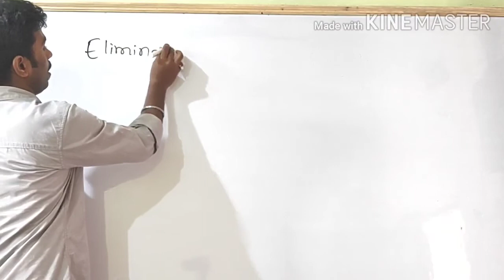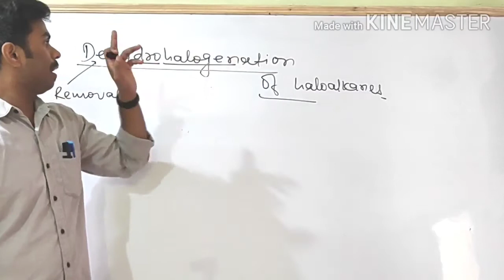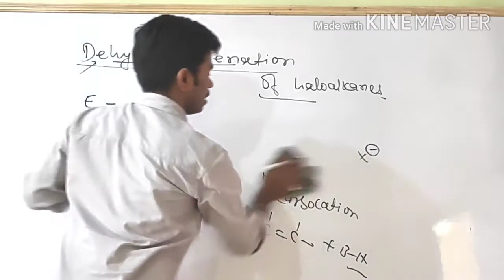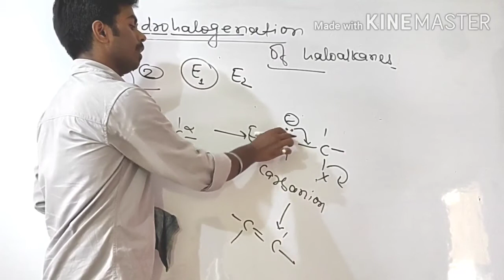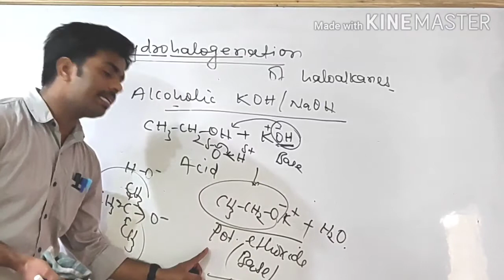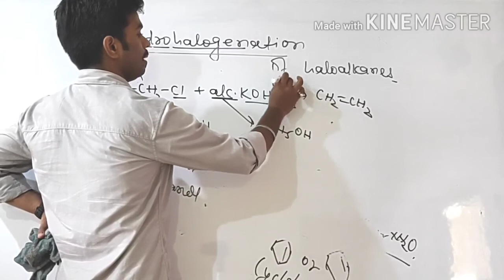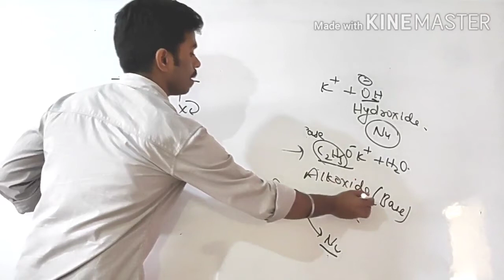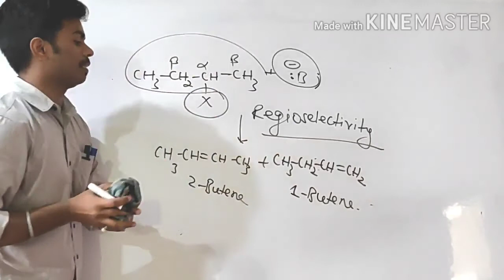Elimination Reactions (14) of Haloalkanes By Prawesh Kumar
Lecture 14 Dated 10/06/2020